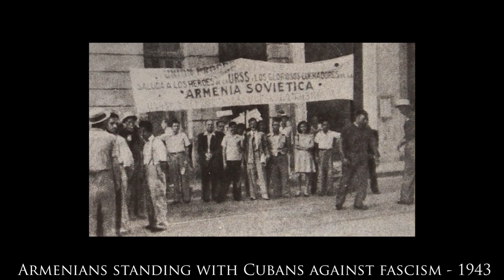An Armenian Trilogy - A Bridge Too Far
- An Armenian Trilogy: The Complete Collection
Order your own exclusive limited edition box set which includes Dan Yessian’s classical composition, the feature documentary film, a USB drive containing over 3 hours of bonus material, as well as memorabilia to commemorate Yessian’s pilgrimage to his ancestral homeland.

Ever planned for a destination...only to find out that the road didn't exist?

My mother's family found themselves in Cuba after fleeing Constantinople. They assumed they would reach America via a bridge.

Do you think that's funny?

- For all the latest news and content
- Dan's documentary film exploring history and culture through music

- For The Latest Music Releases
- Yakkin' With Yessian Podcast Channel